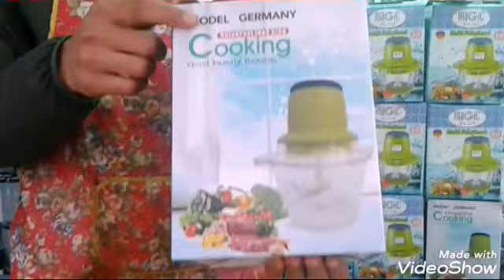الآلة العجيبة لهناتني في رمضان دويرة في معرض عين الشق مع وصفة للاحتفاظ بالربيع بلا فريكوا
الة تقطيع رائعة جدا وراقية مع اواني رمضان دويرة خفيفة